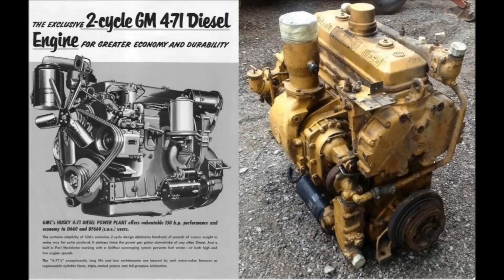Легендарные Грузовики в Советских Фильмах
Фильмы "Счастливый Рейс"
"Живёт такой Парень"
"Дело Румянцева"
"Найти и обезвредить"
Стервятники на Дорогах"
"Двойной Обгон"